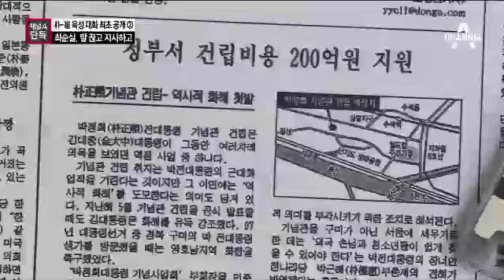[채널A단독]호칭은 ‘의원님’ 부르며…말 끊고 지시